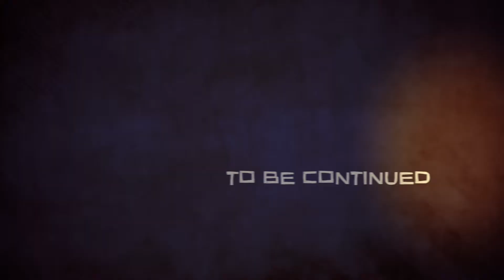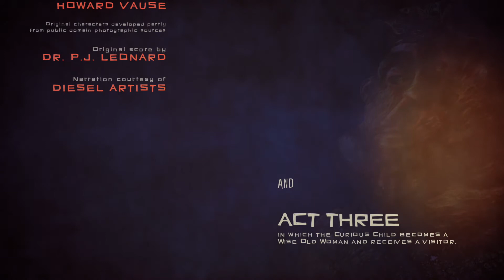NOT **THE CURIOUS CHILD** Rare one-minute early pilot version of [!with *male* narration!]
Winner of Reallusion’s Animation@Work 2018 Contest (Best 2D Comic Animation).
The prize money helped towards completing final 3 minute animated short. The Curious Child went on to win numerous awards during its festival run 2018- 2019.

NOTES::
This one-minute film was made by me - Howard Vause - especially for Reallusion’s Animation@Work 2018 Contest (2D Comic Animation category). It's production provided an opportunity to learn Reallusion's 2D animation tool "Crazytalk Animator". Gratitude to my generous and talented friends who provided the film with it’s narration and original music.

Characters, props and backgrounds were either hand-drawn (in Photoshop) or adapted and manipulated from Public Domain/CC0 Creative Commons photographic/video sources, again using Photoshop. Animation was made in Crazytalk Animator 3 (Pipeline) and composited/finalised in FCPX.

1970’s BBC Children’s TV animation influenced and inspired the tone of The Curious Child.
With respect to Peter Firmin [b. 11 December 1928 - d. 1 July 2018].